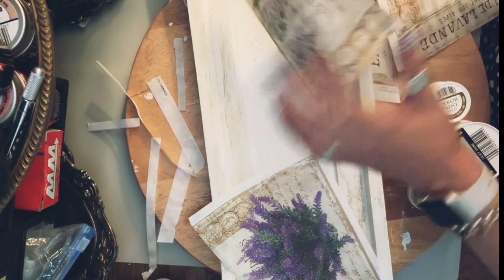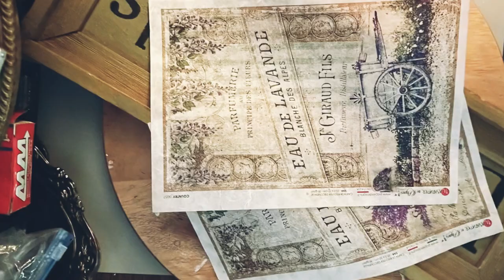Wood Sign Upcycle! Thrifted Sign Transforms into Lavender Wall Art! Pentart & Paper Designs!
Hello Friends!

Join me as I upcycle this boring wood sign that I picked up recently at my local Goodwill.

Using some Pentart paint & decoupage products I was able to create an entirely new art pierce using 2 gorgeous Paper Designs rice papers!

Xoxo,
Sarah at Vintage Luxe Design Co.